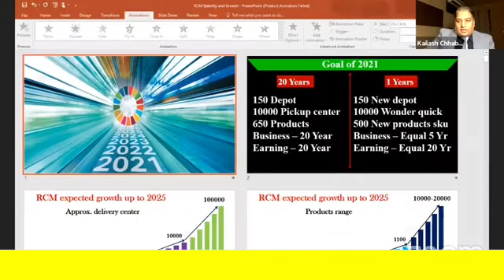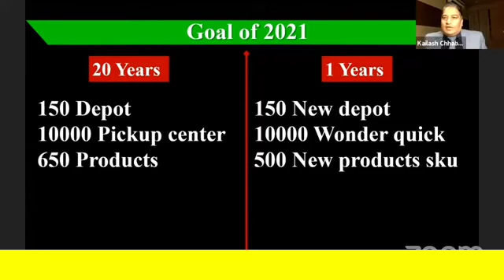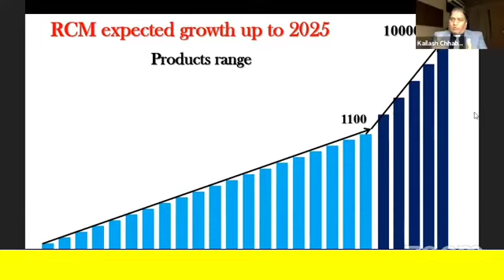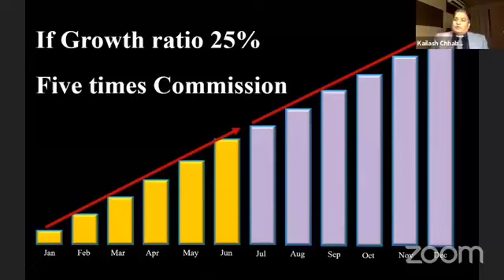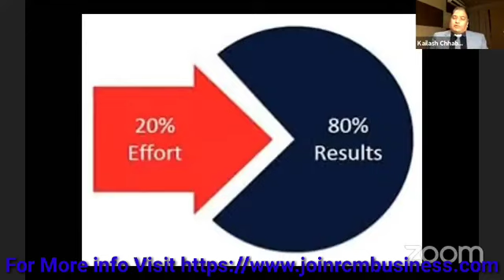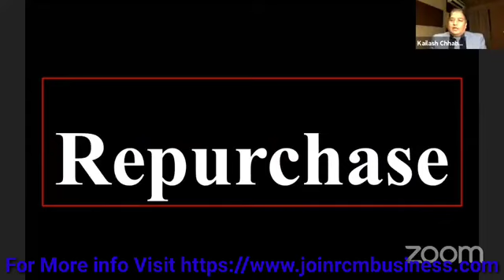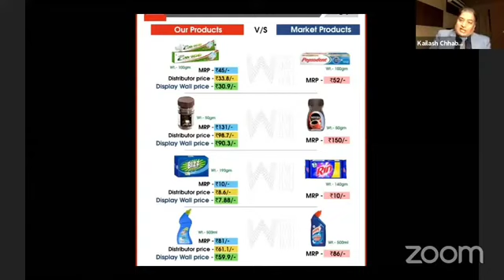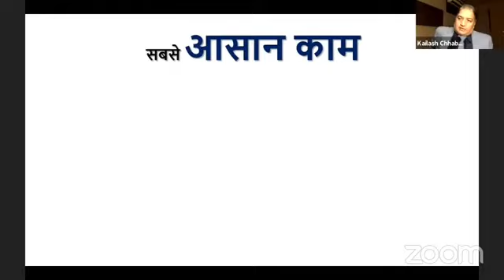Master The System With Mr. K.C. Chabra 18th January 8:00 PM Live Programme, Watch here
Those who missed Master The System With Mr. K.C. Chabra 18th January 8:00 PM Live Programme, Watch here

RCM Business is India's largest Direct Selling Company with a network of more than 10 million direct sellers across India. RCM has a proven plan with clear vision and strength, enabling Independent Direct Sellers to earn residual income, which can lead toward financial security.

Note:All content used is copyright to Abu Darda, Use or commercial display or editing of the content without proper Authorization is not allowed.